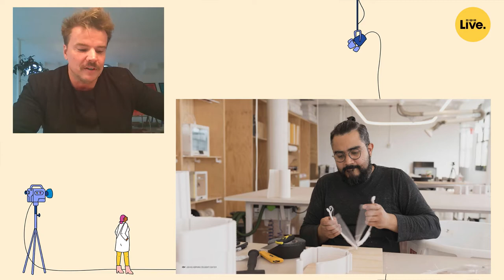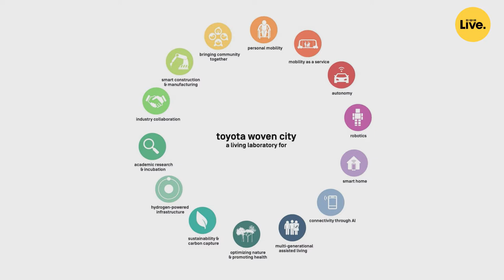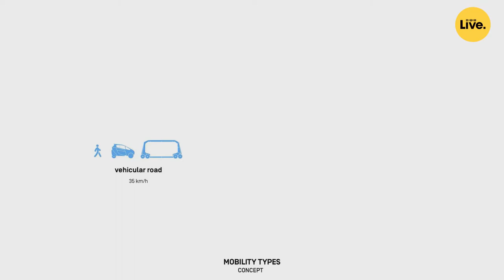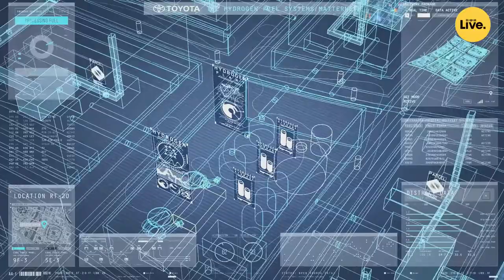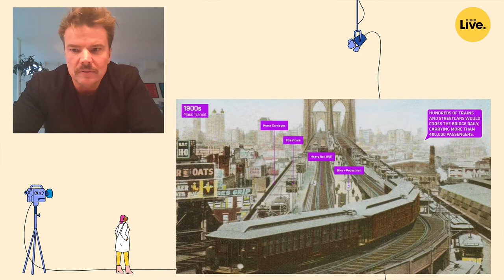Sustainability in architecture and design with Bjarke Ingels | WIRED Live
Bjarke Ingels, Founder and Creative Director, BIG - Bjarke Ingels Group, defines architecture as the art and science of making cities and buildings fit with the way we want to live our lives. At WIRED Live 2020, he explains the importance of sustainability in architecture and design.

"Sustainable buildings are not only better for the environment, but for the lives of the people living in them."

WIRED Live – the inspirational festival bringing the WIRED brand to life. Hear top-level talks from a curated smorgasbord of scientists, artists, innovators, disruptors and influencers. As we settle into a post-COVID world, WIRED Live will retain the rare combination of WIRED’s journalistic eye, diverse programme, and connections with innovators, designers, strategists and entrepreneurs whilst designed to reach our community remotely, around the world.